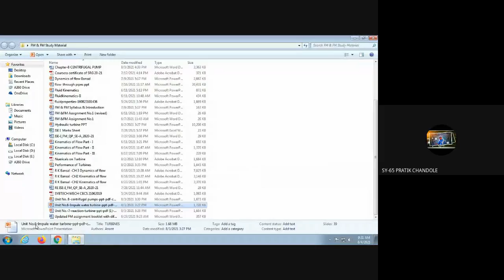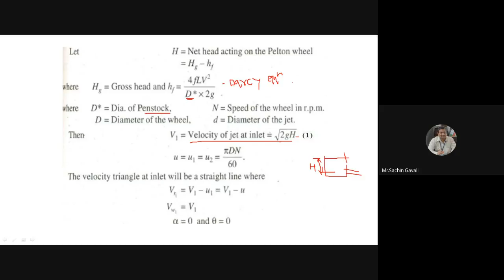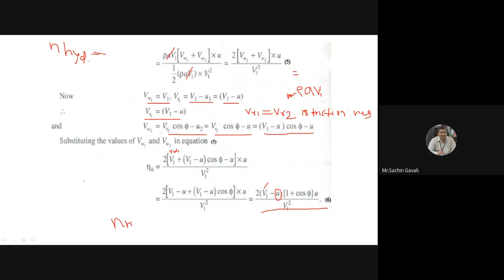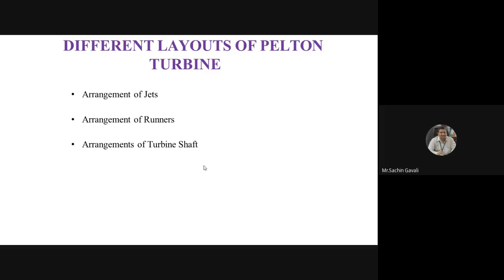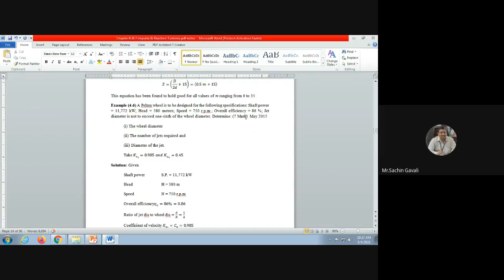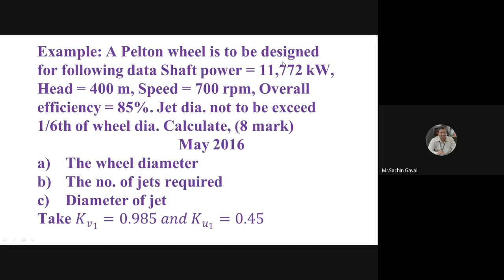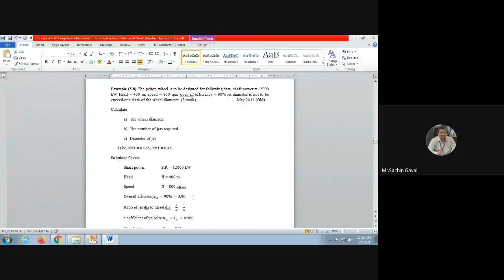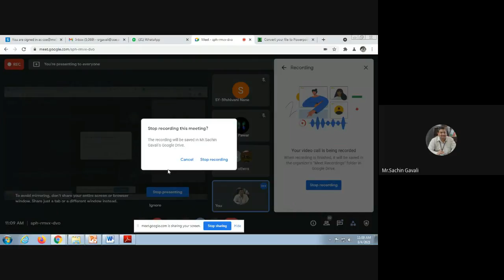FM & FM lecture 04/08/21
Revision of previous lecture,condition for maximum efficiency of turbine,Design parameters of Pelton Turbine,Work done by Pelton turbine,Jet ratio,Number of buckets,Numericals on Pelton Turbine.